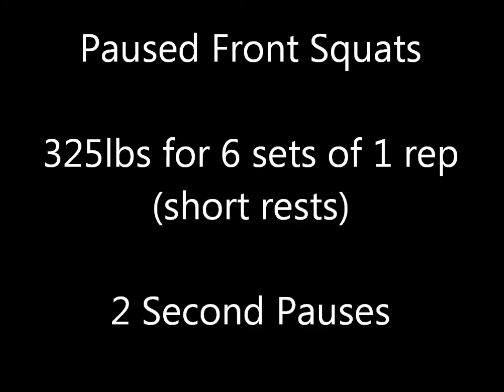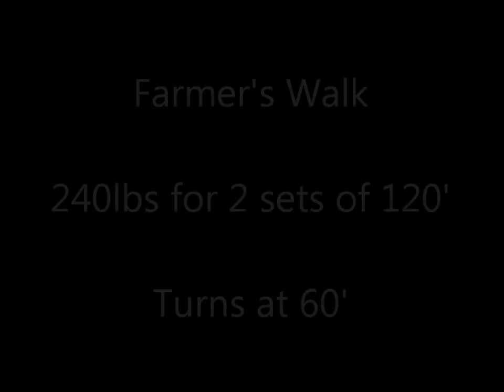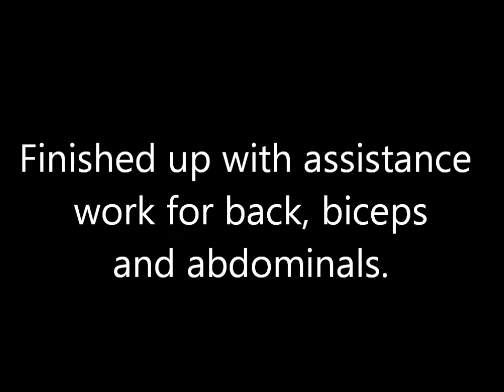Week 5, Day 4 - 3/28/2015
Workout for 3/28/2015. Started off with pause front squats with short rests. Lifts were 325x6x1. Then 18" rack pulls. Lifts were 560x1,600x1 and 640x1. After that was 2" platform deadlifts. Did 405x1,455x1 and 505x1. Then some farmer's walks. 240lbs for 120' two times (turns at 60'). Finished up with assistance work for back, biceps and abdominals.